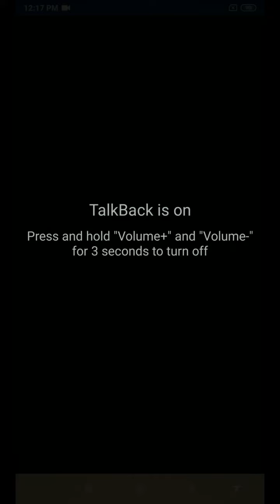WhatsApp new latest big powerful update from group members admin rights on mobile phones use feature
about this video WhatsApp new latest big powerful update from group members admin rights on mobile phones use feature about this channel hello friends my name is Paras this channel provide latest technology videos with TalkBack in Hindi language for blind or visually impaired community so don't forget to subscribe this channel and hit the bell icon for latest technology videos thank you so much